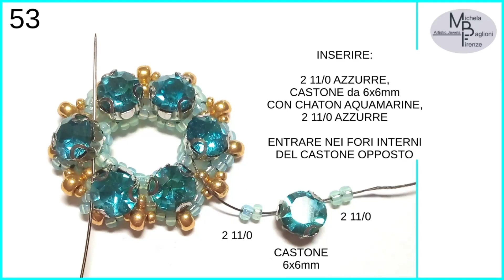TUTORIAL ORECCHINI BOTTONI DI LUCE ⭐️ Tutorial Orecchini Castoni@michelabaglioni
⭐️ ORECCHINI BOTTONI DI LUCE (Tutorial del 13/10/2023) ⭐️ Ecco un’altra piccola Idea piena di Luce che va di diritto ad unirsi ai miei Moduli della “Serie Brillare di Leggerezza”. Si tratta di un paio di Orecchini, molto semplici da realizzare, in cui ho usato i Castoni con cristalli nella tessitura di perline. I protagonisti sono loro: i Castoni in due misure, e per questo il Disegno è volutamente semplificato per dare loro maggiore importanza. Ma è l’Idea che conta, giusto???
Nelle immagini spiego come realizzare:
🪡 il Modulo piccolo in alto, con Castoni piccoli a 4 fori da 5x5mm e un Castone più grande da 6x6mm al centro;
🪡 il Modulo basso più grande in basso con Castoni a 4 fori da 6x6mm;
🪡 l’unione dei due Moduli.

⭐️ Spero vi piacciano queste mie piccole Idee piene di Luce!!!

⭐️ Ecco altri miei Tutorial in cui ho utilizzato i Castoni con cristalli (in varie misure) nella tessitura di perline per ottenere Moduli pieni di Luce:

⭐️ È possibile scaricare le immagini singole dei Tutorial fotografici in formato Jpg 📷, con foto e didascalie approfondite, dalla mia Facebook Michela Baglioni Firenze
Oppure in formato Pdf dal mio Gruppo Facebook di Condivisione Gratuita Spicchi di Luce:
dove oltre a questo Tutorial è possibile trovare altre mie Idee da salvare.
Vi aspetto 😉!!!

⭐️ In caso di riproduzione non dimenticate di citarmi! GRAZIE ⭐️

⭐️ MATERIALI necessari
CASTONI con CHATON in due misure:
* n. 12 CASTONI a 4 fori da 5x5mm con CHATON “Clear Crystal” (vedi Nota)
* n. 16 CASTONI a 4 fori da 6x6mm con CHATON “Aquamarine”
* MIYUKI rocailles 15/0 “Duracoat Galvanized Gold” colore oro
* MIYUKI rocailles 11/0 “Duracoat Galvanized Gold” colore oro
* MIYUKI rocailles 11/0 “Silver Lined Dyed Aqua Alabaster” colore azzurro chiaro
* MIYUKI rocailles 8/0 “Duracoat Galvanized Gold” colore oro
* Ago da tessitura misura 10 / 12
* Filo da tessitura FireLine o Miyuki (va bene anche il nylon trasparente): servono circa 85 cm di filo per realizzare il Modulo piccolo (Modulo alto) e circa 110 cm per il Modulo grande (Modulo basso) e l’unione dei due Moduli.
* Monachelle o perni per orecchini a piacere.
Dimensioni: larghezza circa 2 cm / 2,5 cm, lunghezza totale circa 6 cm (esclusa la monachella).

Nota:
I Castoni a 4 fori da 5x5mm hanno una misura dei lati che risulta superiore a 4mm e molto vicina a 5mm, per praticità indico 5mm (lo Chaton interno misura 4mm). In alternativa si possono utilizzare anche i Castoni da 4x4mm.

⭐️ USO DEL TUTORIAL
Seguendo il Tutorial è possibile realizzare l’oggetto per USO PERSONALE e per la VENDITA di quanto realizzato
È VIETATO riprodurre l’oggetto del Tutorial per SCOPI COMMERCIALI in corsi, lezioni a pagamento, corsi gratuiti, video tutorial diffusi sul Web o altro canale
È VIETATO DIFFONDERE a pagamento copie del Tutorial o parti di esso
In caso di CONDIVISIONE e di riproduzione dell’oggetto del Tutorial e PUBBLICAZIONE di foto su Social Network, siti Web, Blog personali, Facebook, Instagram o altro è GRADITA la CITAZIONE dell’Autore.
GRAZIE
Michela Baglioni